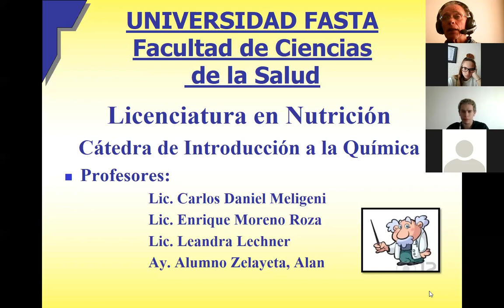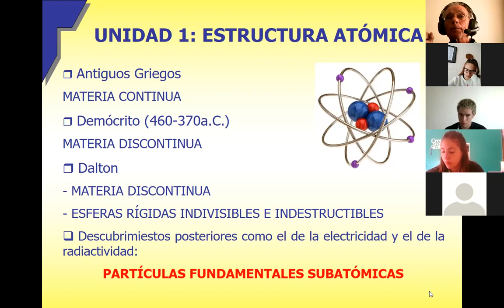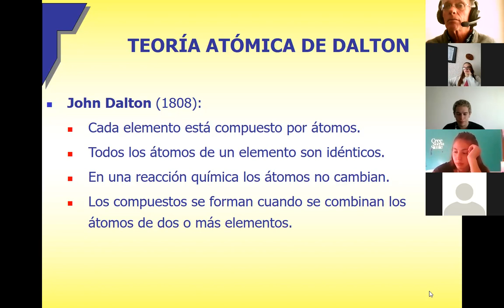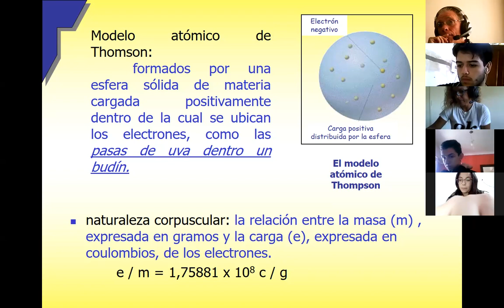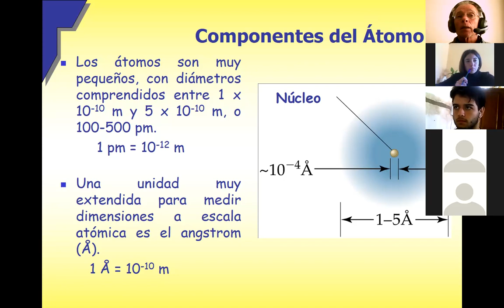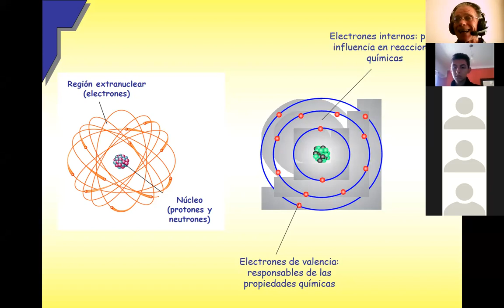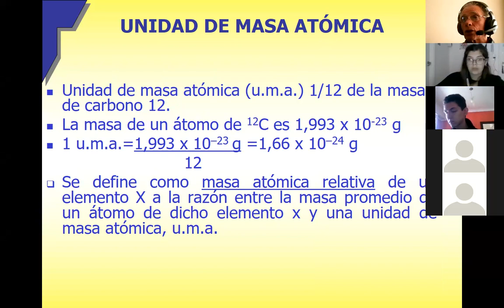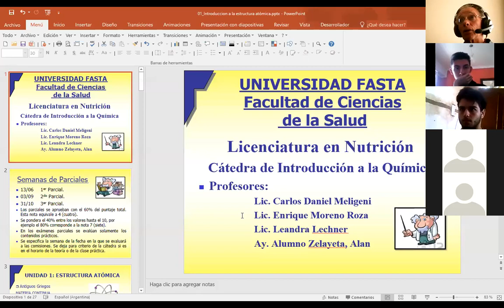Estructura atómica C2 3